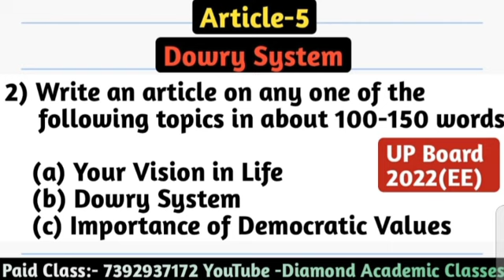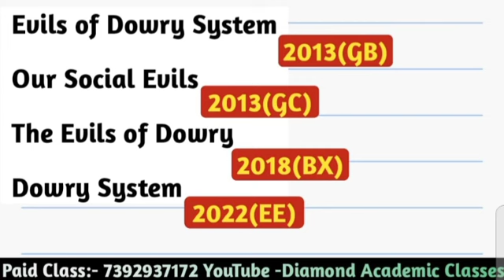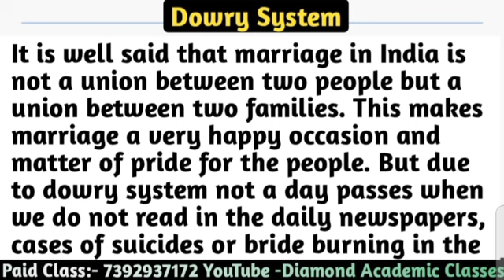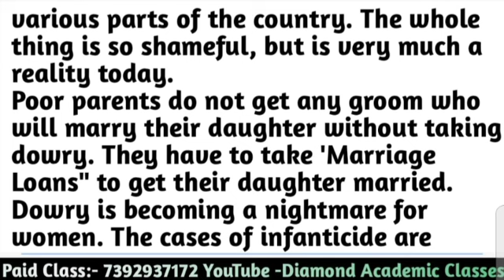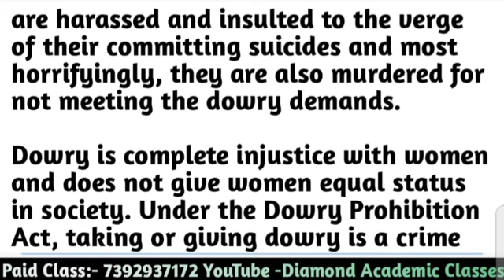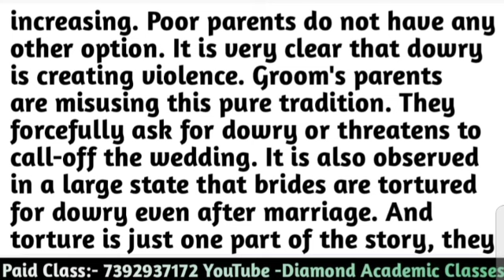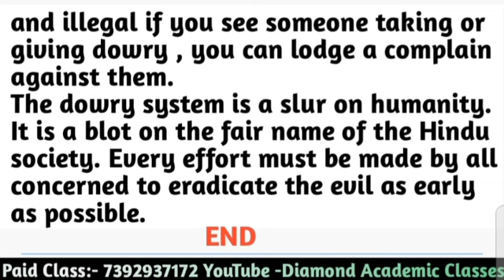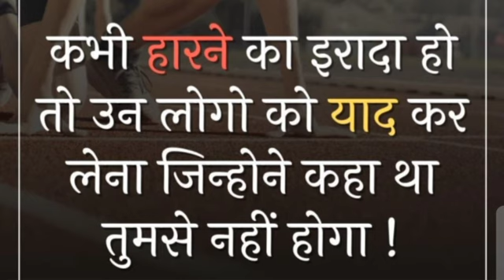Dowry System,Article -5 Grammar,Section -B Writing Section ,Class-11,12 up board grammar